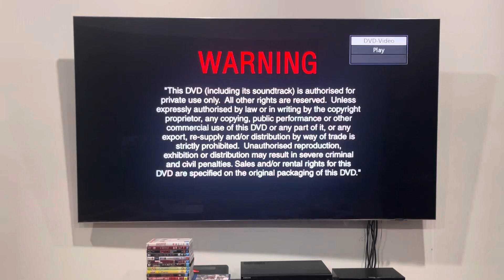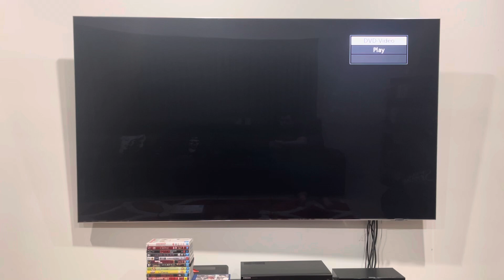Opening to Kill Bill: Volume 2 (2004) Australian DVD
I've got nothing much that I can say about this DVD opening, but here's the contents:

1. Warning screen
2. Miramax Home Entertainment logo
3. DVD menu
4. Miramax Films logo (Kill Bill: Volume 2 variant)
That's all.

Kill Bill: Volume 2 was produced and released by Miramax Films.

PLEASE READ THE RULES IN THE DESCRIPTION BEFORE COMMENTING:
1. NO stealing videos without permission.
2. NO off-topic comments and/or requests.
3. NO copying my opinions on anything and/or plagiarism.
4. NO asking me when my upcoming projects are gonna be completed/released.